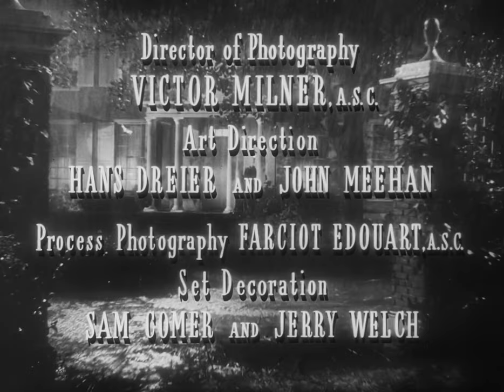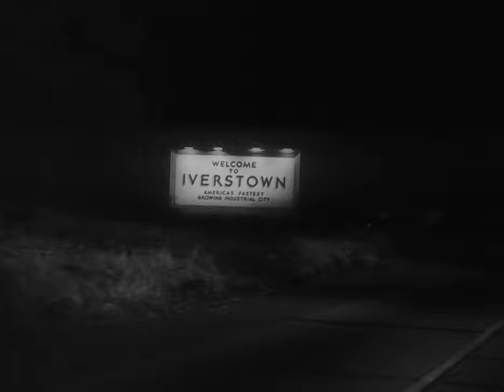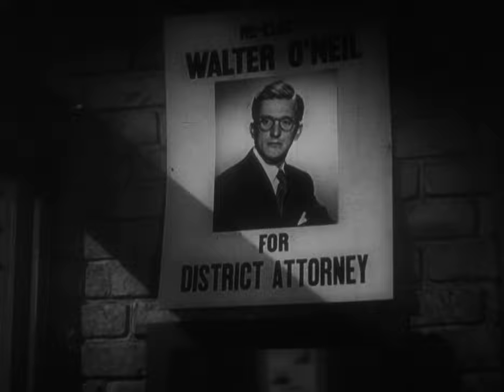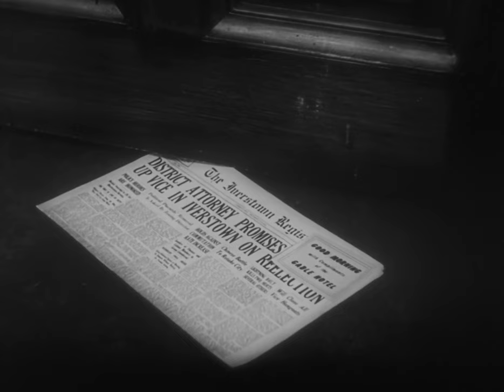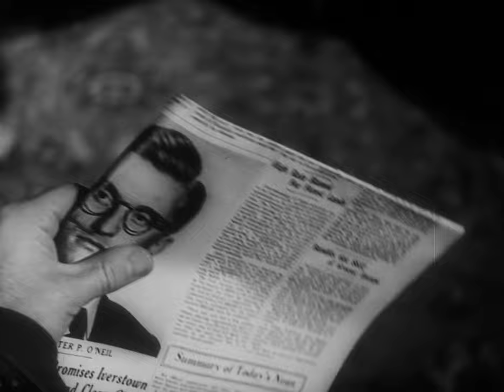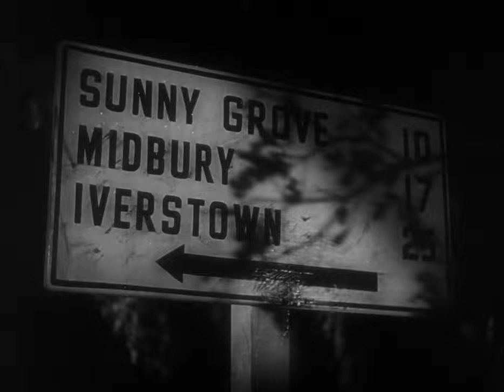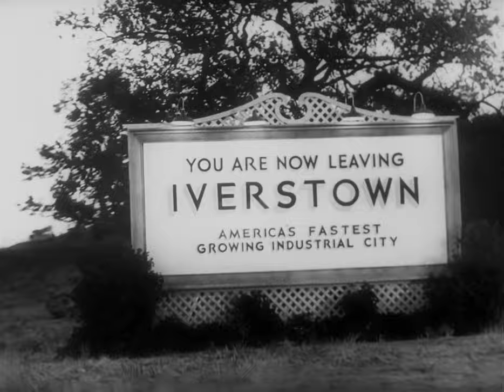1946 "The Strange Love of Martha Ivers" Barbara Stanwyck dir. Lewis Milestone BLURAY 1080p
Written by Robert Rossen
Based on "Love Lies Bleeding" by John Patrick
Produced by Hal B. Wallis
Starring: Barbara Stanwyck, Van Heflin, Lizabeth Scott, Kirk Douglas, Judith Anderson
Cinematography: Victor Milner
Production company: Hal Wallis Productions
Release dates June 13, 1946 (London), July 25, 1946 (New York City)
Running time 1hr 56min
Country United States
Language English
Box office $3.25 million (US rentals)[3]

The Strange Love of Martha Ivers is a 1946 American film noir drama directed by Lewis Milestone and starring Barbara Stanwyck, Van Heflin, Lizabeth Scott, and Kirk Douglas in his film debut. It follows a man who is reunited with his childhood friend and her husband; both the childhood friend and her husband believe that the man knows the truth about the mysterious death of the woman's wealthy aunt years prior. The screenplay was written by Robert Rossen (and an uncredited Robert Riskin), adapted from the short story "Love Lies Bleeding" by playwright John Patrick.

Though Milestone is the film's sole credited director, Byron Haskin temporarily took over directorial duties during production while Milestone participated in a Hollywood set decorators' strike, and the film's producer, Hal B. Wallis, also directed reshoots with Milestone's approval.

The Strange Love of Martha Ivers was entered into the 1947 Cannes Film Festival[4] and premiered in London in June 1946, before opening in New York City on July 25, 1946. It received largely favorable reviews from critics, and received an Academy Award nomination for Best Writing, Original Motion Picture Story. In 1974, the film entered the public domain in the United States because the claimants did not renew its copyright registration in the 28th year after publication.